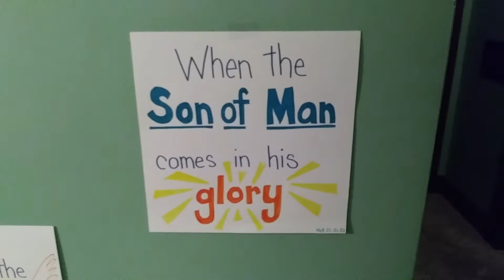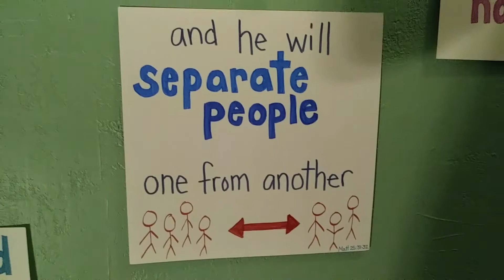Ascension Kids' Church (S2E11) - Christ the King